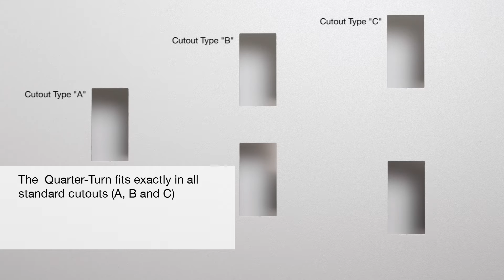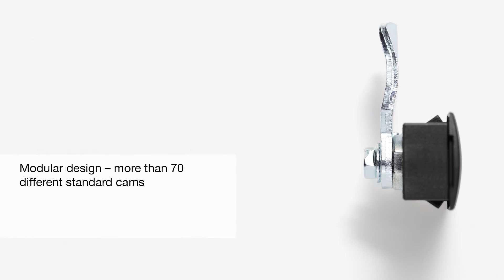DIRAK Quarter-Turn PrA SNAP-LINE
Quarter-Turn PrA for standard latch cutouts. The Quarter-Turn fits exactly in all standard cutouts (Type A, B and C), tool-less assembly due to D-SNAP technology. Compatible snap-in covers for different cutouts, three versions for three different clamping ranges. Modular desgin - 27 different inserts and more than 70 different standard cams applicable.
1-099SL Quarter_turn PrA SNAP-LINE